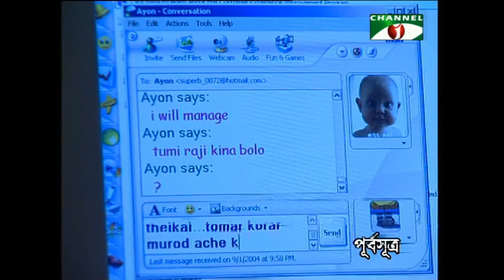Sixty Nine-69 | Ep-14 | Tisha | Tinni | Hasan Masud | Joya Ahsan | Marjuk Rasel | Channel i Classic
Drama: Sixty Nine - 69
Cast: Tisha | Tinni | Hasan Masud | Joya Ahsan
Script: Anisul Haque
Director: Mostofa Sarwar Farooki

worldwide.